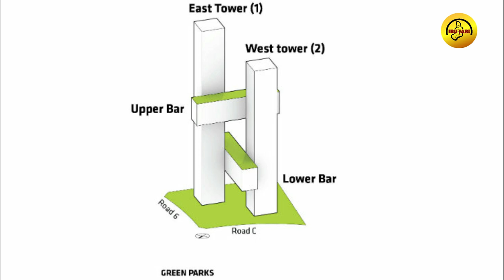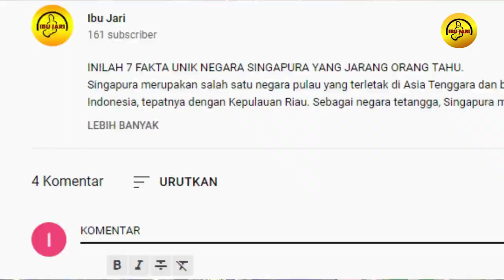Inilah Gedung Paling Menakjubkan & Memukau Dunia I Pemegang Rekor Bangunan Terunik di dunia.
Sebuah bangunan memiliki perkembangan dalam desain, bentuk dan ukurannya seiring dengan perkembangan zaman dan semakin canggihnya teknologi yang ada.
Bagi sebagian orang memiliki suatu bangunan yang megah dan indah merupakan suatu kebanggaan. Sehingga para arsitektur dunia berloma-lomba membuat desain yang indah dengan bangunan yang megah. Seorang arsitek akan menuangkan apa yang ada di kepalanya dalam bentuk suatu bangunan.
Sebuah bangunan yang tercipta tak lepas dari peran seorang arsitek. Semakin bagus ia membuat suatu desain maka akan semakin bagus dan hebat juga bentuk bangunannya. Karena dalam membuat bangunan yang megah dan indah, dibutuhkan inspirasi yang unik dan lengkap.
Seorang arsitektur akan membuat desain suatu bangunan, dengan mempertimbangkan bentuk dan seluruh aspek yang ada. Semakin unik suatu bentuk bangunan maka akan semakin dikenal juga bangunan tersebut, karena akan ada banyak orang yang menyukai bangunan tersebut. Bahkan di berbagai belahan dunia, terdapat banyak bangunan unik dan aneh sekaligus.
Berikut bangunan unik dan menakjubkan yang berhasil ibu jari kumpulkan.